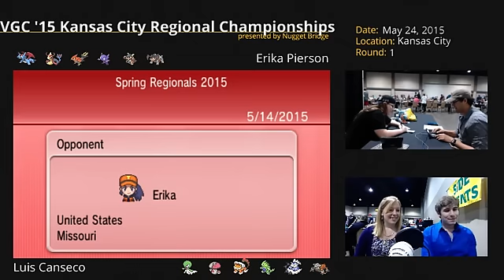Kansas City Pokemon VGC '15 Regionals: Round 1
This was round 1 of the Kansas City Pokemon VGC '15 Regional Championships between Erika Pierson and Luis Canseco.

I did not compete or commentate, but this tournament was streamed on my Twitch channel and commentated by Mike Suleski and Andrea Rae